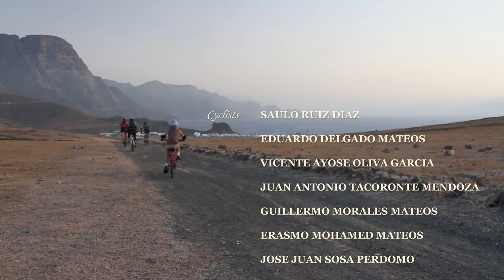Mountain Bike Gran Canaria (MTB) in HD (short version)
On a hot Calima (hot dust-laden wind straight from the Sahara) day a few MTB enthusiasts went to Tamadaba and from there to the Valley of Agaete to have fun. All this is on Gran Canaria, one of the Canary Islands off the coast of Western Africa.